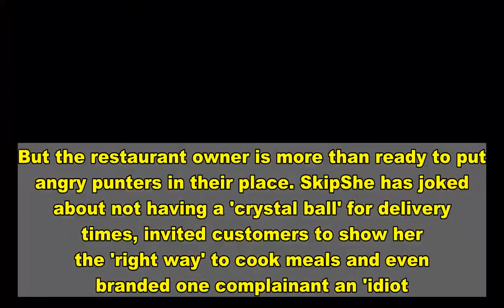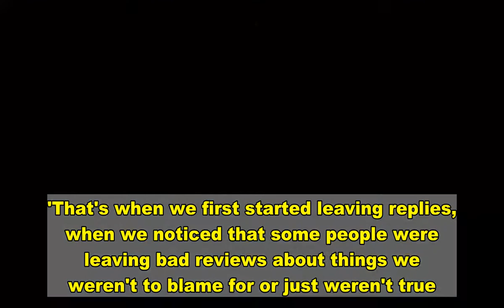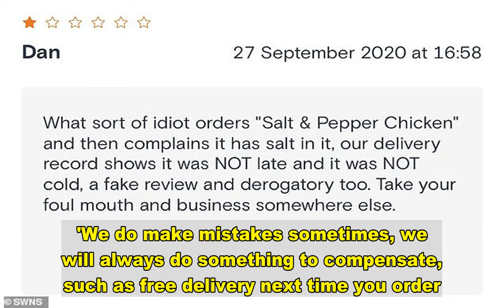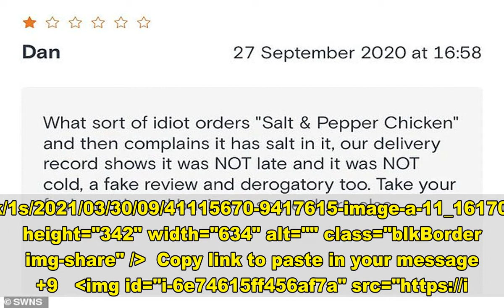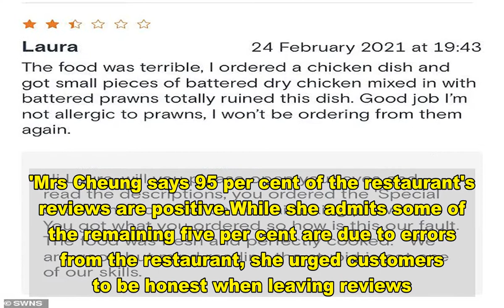Takeaway boss hits back at bad online reviews in hilarious fashion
A straight-talking takeaway boss has won praise for hitting back at bad online reviews in a hilarious fashion.Alice Cheung, 50, runs Oriental Express in Leeds, which, despite its five star rating on Just Eat, still attracts the occasional complaint.But the restaurant owner is more than ready to put angry punters in their place. SkipShe has joked about not having a 'crystal ball' for delivery times, invited customers to show her the 'right way' to cook meals and even branded one complainant an 'idiot.'Mrs Cheung said she started leaving the hilarious replies after someone complained their vegetarian meal had no meat.    +9 img id="i-bdded6fdf95c547d" src=" height="422" width="634" alt="Alice Cheung, 50, has gained praise for how she handles customers complaining about food from the Oriental Express in Leeds" class="blkBorder img-share" / Copy link to paste in your message +9 img id="i-1e23a94b40459d3f" src=" height="422" width="634" alt="Mrs Cheung, pictured with her son Matthew, 24, has branded customers 'idiots' and told another to 'get off the couch,' and pick up food themselves after they complained about delivery times" class="blkBorder img-share" / Copy link to paste in your message One customer, named Joanne, gave a four star review on Just Eat, but complained the chicken wings she ordered were not 'cooked properly'.In a fiery response, the restaurant owner replied: 'Hi Joanne, please get in touch so we can arrange for you to come in and show us how to cook chicken wing properly.'Another complainant, named Dan, gave the restaurant a one-star review, prompting Mrs Cheung to reply: 'What sort of idiot orders 'Salt and Pepper Chicken' and then complains it has salt in it,' before telling he customer to take 'your foul mouth and business somewhere else'. Just last month it told one reviewer: 'We are good but mind reading the stupid is not one of our skills.'Mrs Cheung, who has ran the family business in the Pudsey suburb of Leeds since 2004, said: 'One of the funniest complaints we have had is when someone ordered a vegetarian box and then complained there was no meat.'That's when we first started leaving replies, when we noticed that some people were leaving bad reviews about things we weren't to blame for or just weren't true.    +9 img id="i-4dcd4d63d58055da" src=" height="428" width="634" alt="" class="blkBorder img-share" / Copy link to paste in your message +9 img id="i-ff109c6372145d47" src=" height="560" width="634" alt="" class="blkBorder img-share" / Copy link to paste in your message +9 img id="i-fa0aed903029f52a" src="